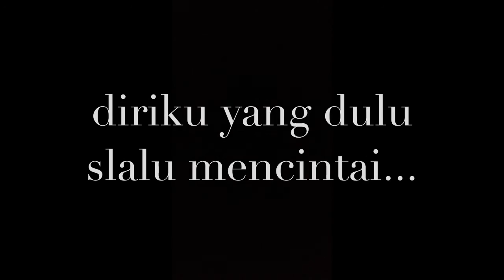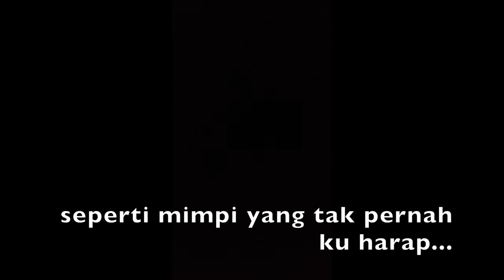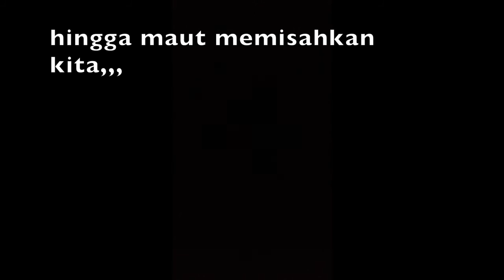Mimpi - isyana sarasvati (cover+lirik)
This video is about mimpi cover